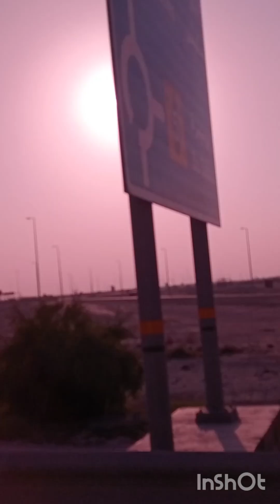mekinis road pauwi na c Biday